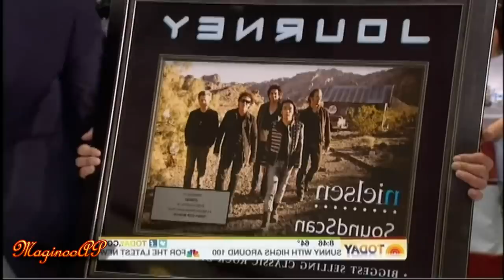[HD] Journey / Arnel Pineda "City of Hope" [Full] @ NBC Today Show = 7/29/11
HD Stereo